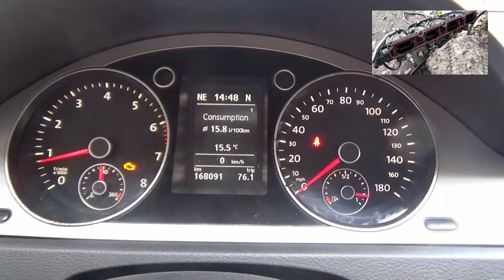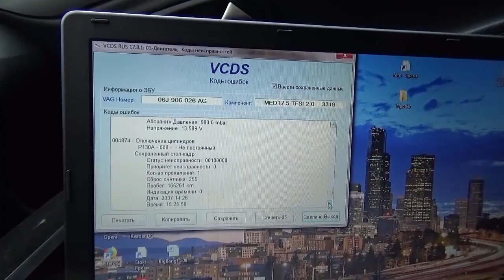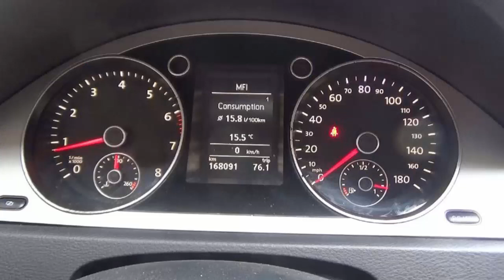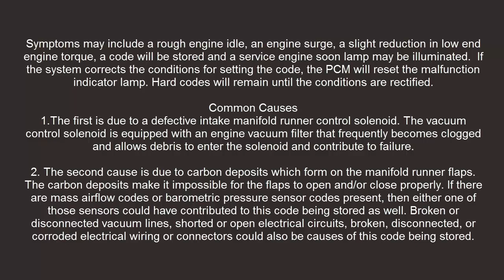Error code P2015 - Intake Manifold Failure Explained, VAG. Common Causes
Error code P2015 - Trouble Code, Symptoms - Intake Manifold Failure Explained, VAG (Volkswagen, AUDI, Skoda, Seat) Common Causes

Снято на видео камере  SONY HDR-CX330E